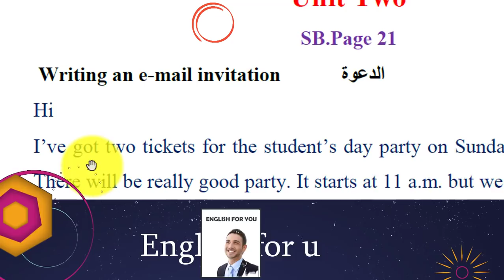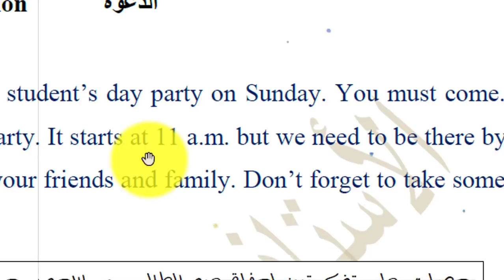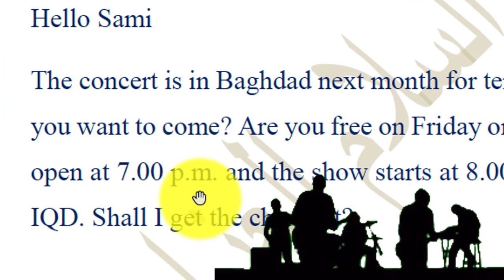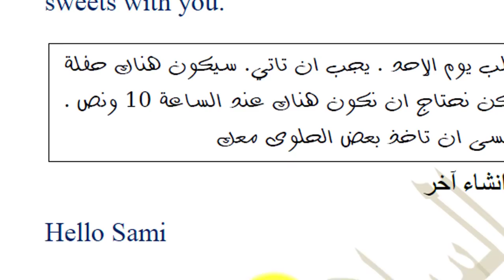ثالث متوسط - انشاء الدعوة - invitation